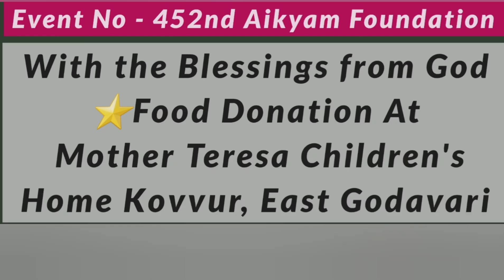event 452 Aikyam Foundation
Event - 452nd Aikyam Foundation
With the Blessings from God